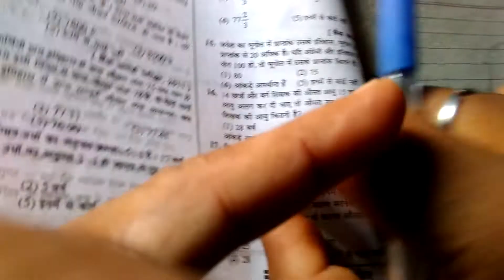गणित के सवालो के आसान तरीका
मदनलाल भारतीय स्टेट बैंक